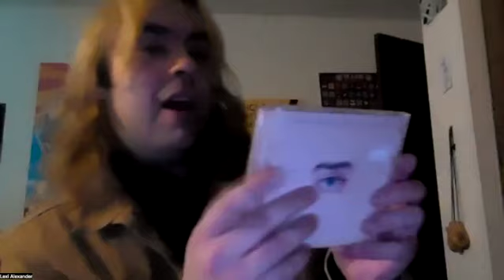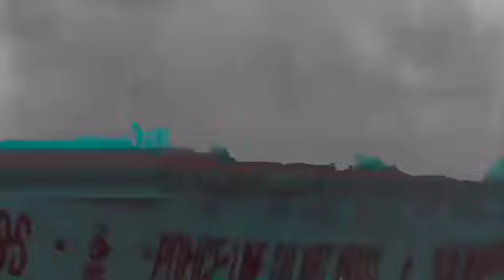Vibe Osmosis 2.0 feat. SoulPsych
This new episode of Vibe Osmosis podcast of mostly scratchy vinyl, old iPod touch selections and weird interviews is featuring a special guest artist Soul Psych where we talk about the wild wild west, conjuring up energies and much more on yt